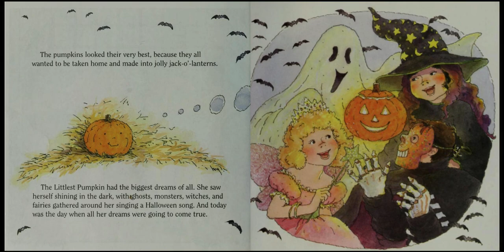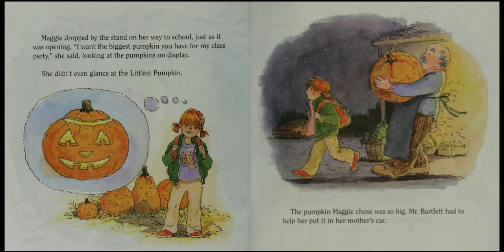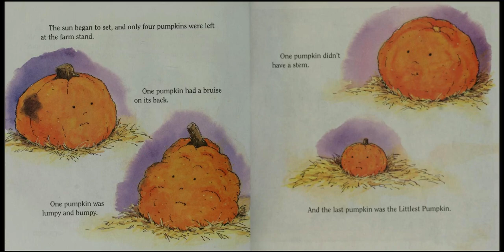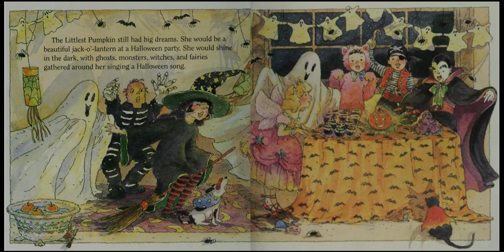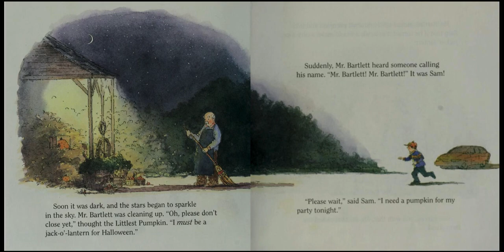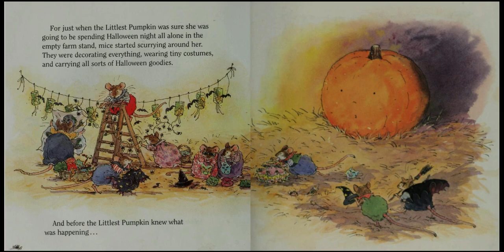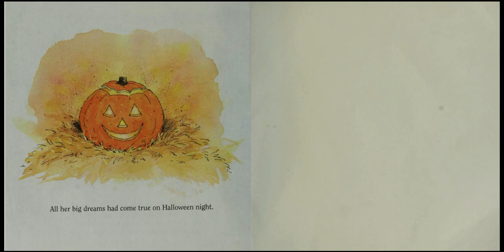The littlest pumpkin read aloud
The Littlest Pumpkin
Herman, R.A.

The Littlest Pumpkin at Mr. Bartlett's farm stand wants to be made into a jack-o'-lantern, but it seems that no one is going to buy her.